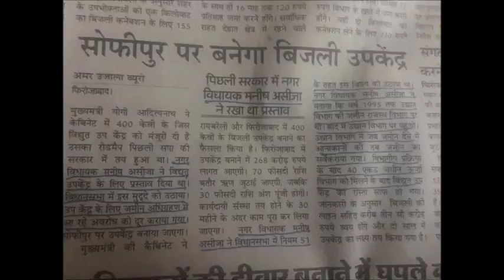firozabad mla manish asija song by manoj shankhwar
उत्तर प्रदेश के फ़िरोज़ाबाद विधान सभा के लोकप्रिय विधायक श्री मनीष असीजा जी का नया गीत युवा गीतकार मनोज शंखवार की आवाज मे
लेखक व् गायक मनोज शंखवार mo-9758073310